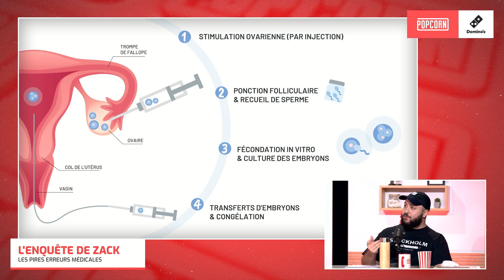Les pires erreurs médicales (La Chronique de Zack)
​@ZackNani est revenu dans Popcorn avec une nouvelle chronique sur les pires erreurs médicales !

La plupart des exemples sont américains ou vieux.
Dans cette période difficile, on donne tout notre soutien au personnel de santé.

Tous les animateurs et invités de cette émission ont été testés avant le live.

Date de l'émission : 20/04/2021 - Les Chroniques 📝